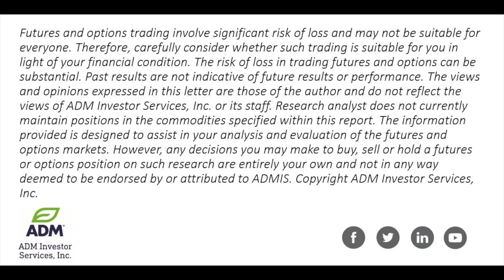Mostly Lower Trade Except in Chicago Wheat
Mark Soderberg, senior Ag market specialist at ADM Investor Services shares his unique perspectives on the agricultural futures markets.